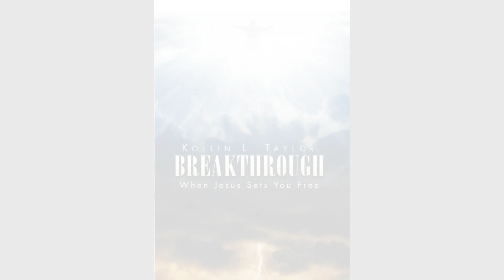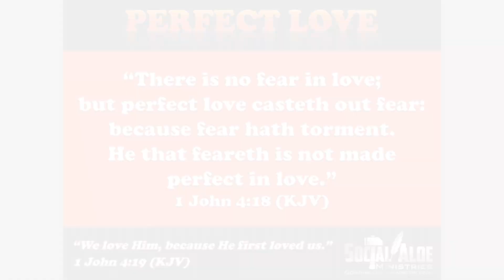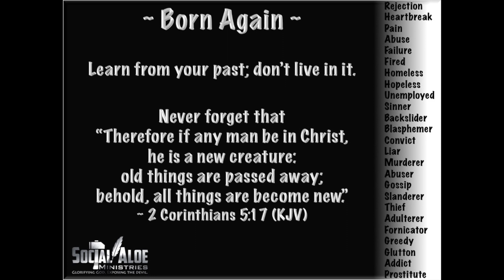The One and Only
Sometimes no one else will do.